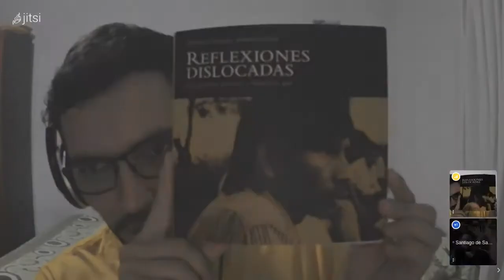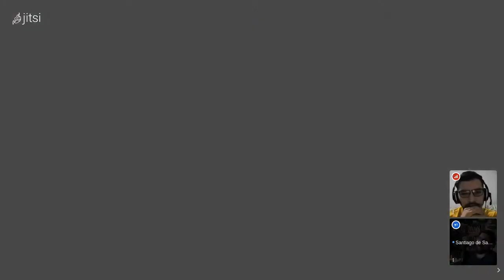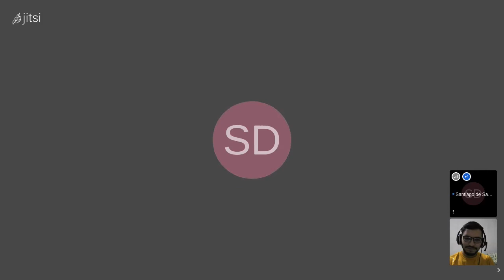DESVÍOS AL PENSAMIENTO: Timoteo Francia y Vilém Flusser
Podcast dedicado a buscar desvíos entre y con pensadorxs poco conocidos o fuera del canon.
Libros de los autores mencionados: "Reflexiones Dislocadas" de Timoteo Francia  y Florencia Tola. "Hacia una Filosofía de la Fotografía" y "El Universo de las Imágenes Técnicas" de Vilém Flusser.